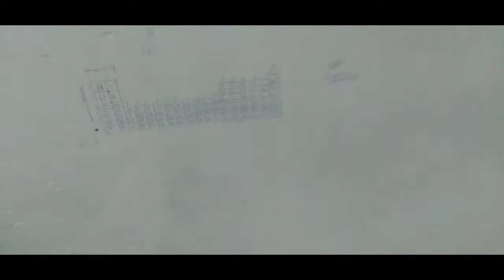Happie diwali💥...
happy diwali guyss